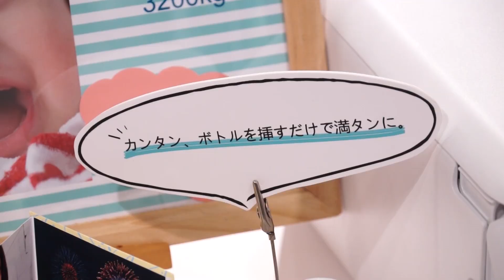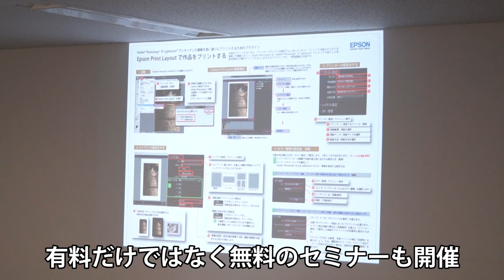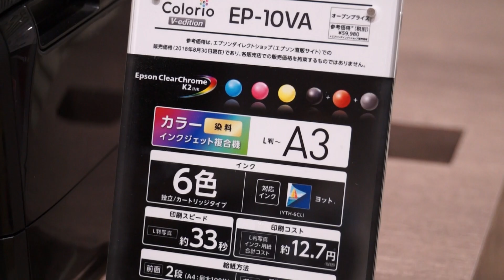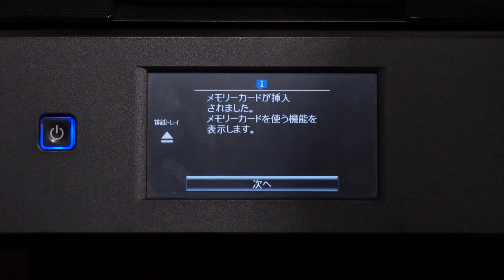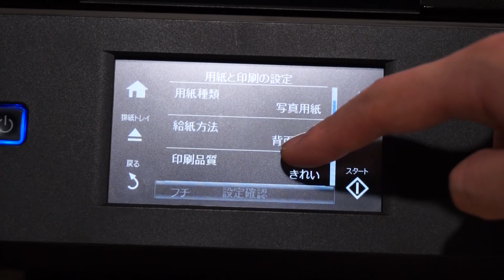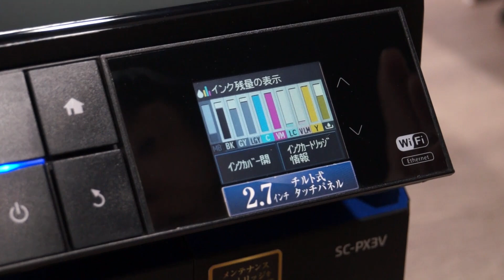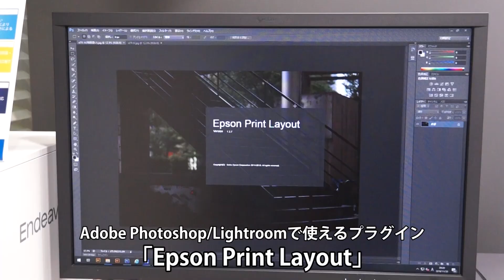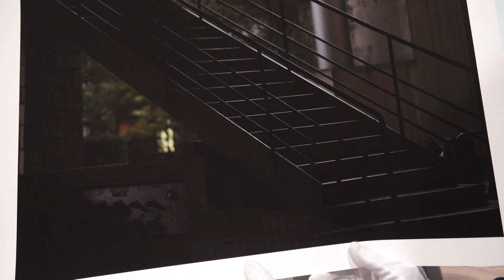エプソンのショールームを突撃取材！ ～おすすめプリンターでソニー α7R Ⅳの画像をプリント体験！～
2019年5月にオープンした「エプソンスクエア丸の内」を突撃取材！エプソン様のおすすめプリンターで、ソニー α7R Ⅳで撮影した画像をプリントしていただきました！
ショールーム内もご案内いただいたので、その模様も収録しています。
色々体験できて楽しめる空間でしたので是非足を運んでみてくださいね♪

↓今回取材した「エプソンスクエア丸の内」の所在地・詳細はコチラ↓

↓動画内でも紹介している記事コンテンツ「ShaSha」に掲載されたソニー α7R IVの記事↓

【今回登場するエプソンのおすすめプリンター】
エプソン カラリオ EP-10VA

全国に約800店舗展開している写真・カメラ専門店「カメラのキタムラ」の公式YouTubeアカウントです。カメラ関連を中心とした取扱商品の特長や使い方、自社サービスのご案内など動画を通じてお伝えできればと思います！

【ShaShaでは機種のレビューを中心に公開中です】